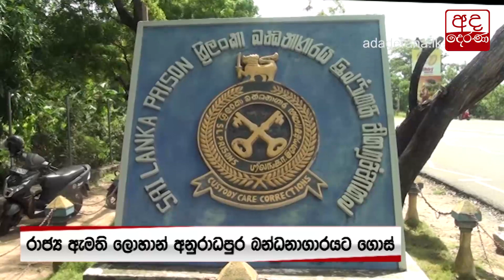තර්ජනයට මුහුණදුන් එල්.ටී.ටී.ඊ. රැඳවියන් වෙනත් ස්ථානයකට මාරු කරන්න - සුමන්තිරන්